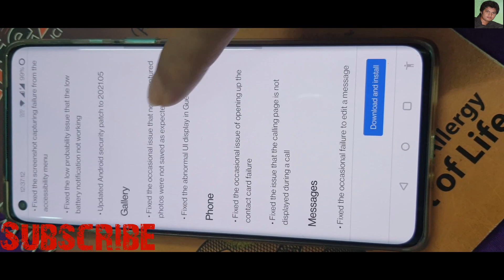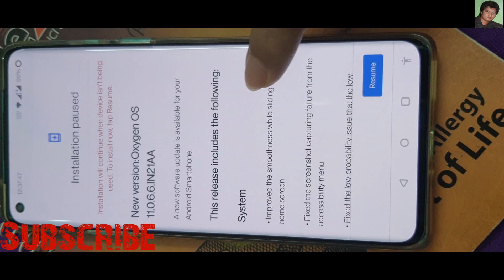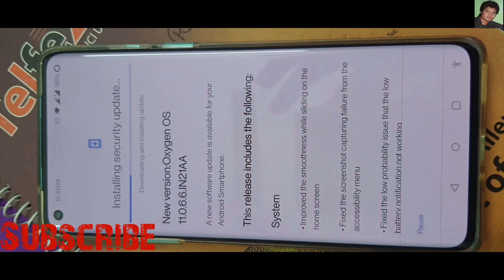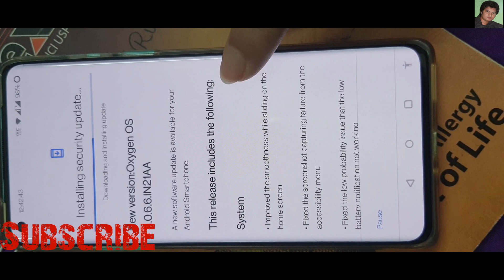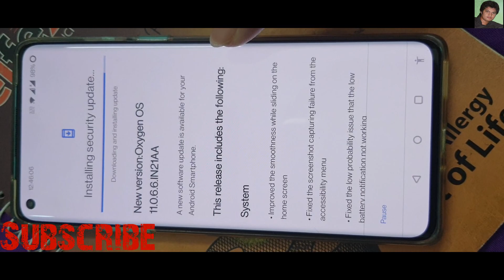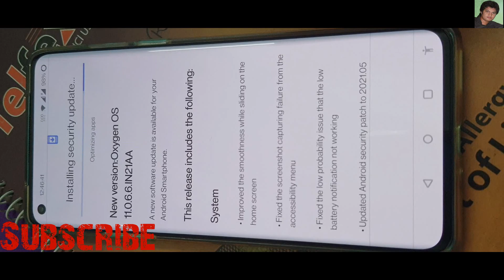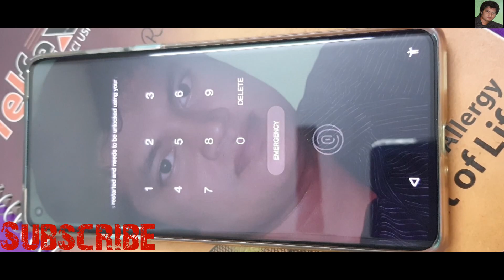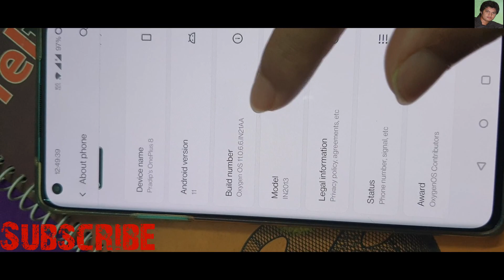Oneplus 8 | Oxygen OS 11.0.6.6